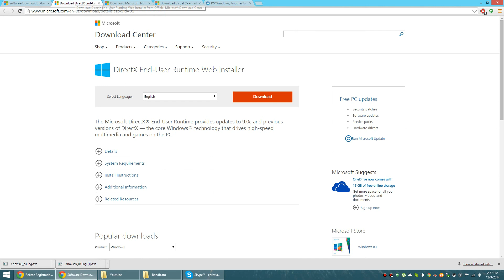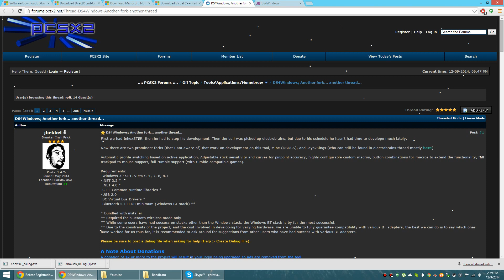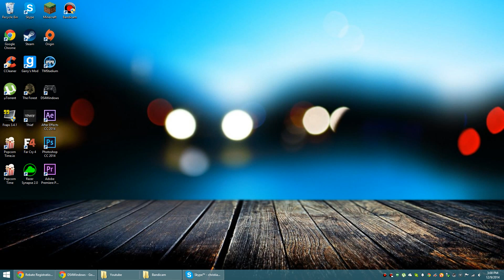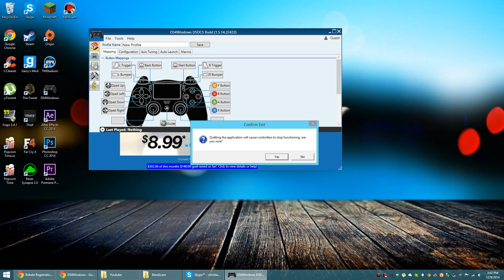How to Connect Playstation 4 Dualshock 4 Controller to PC Using InputMapper (Fomerly DS4Windows)